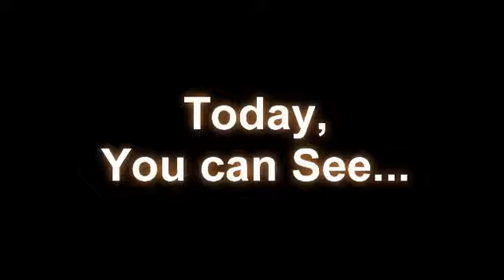MXSIMULATOR-Arcade Physic CHALLENGE-DAY1-STAB:85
This is my first "arcade physic CHALLENGE!"
Today i ride first without arcade physic-stability-85.
Every day i reduce stability of 10 down,